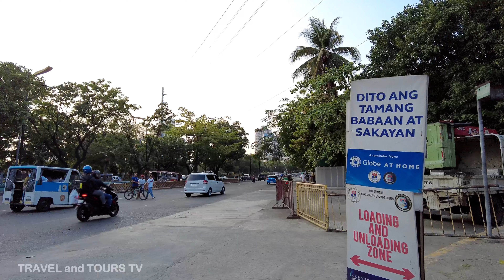SANTA CRUZ CHURCH WALKING TOUR: A Visita Iglesia Journey in Manila Philippines 2023 4K 🇵🇭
Embark on a spiritual journey with our Visita Iglesia 2023 walk tour of the historic Santa Cruz Church in Manila, Philippines. This captivating video delves into the rich heritage, awe-inspiring architecture, and cultural significance of this cherished religious site. As we navigate within the pool of crowd, you'll witness the devotion and deep-rooted faith of the Filipino people. Join us in celebrating the unique experience of Visita Iglesia at Santa Cruz Church and immerse yourself in the heart of Filipino spirituality.

Shot with DJI Pocket 2